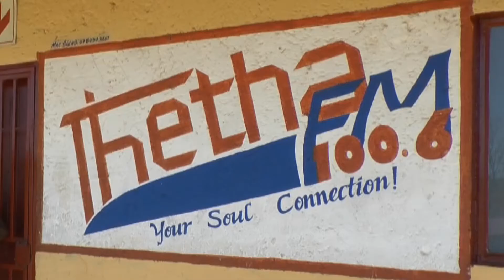The Wits Justice Show on Thetha FM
The Wits Justice Show is a weekly radio show that asks questions about justice.
Broadcast from Orange Farm on Thetha FM (100.6) on Tuesday at 1.30pm.